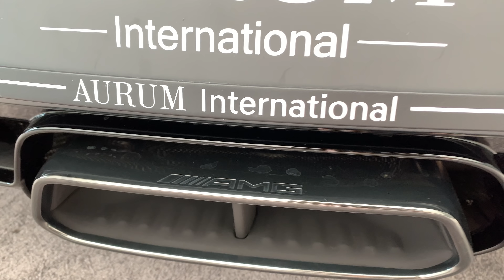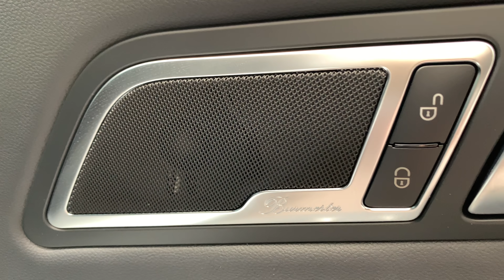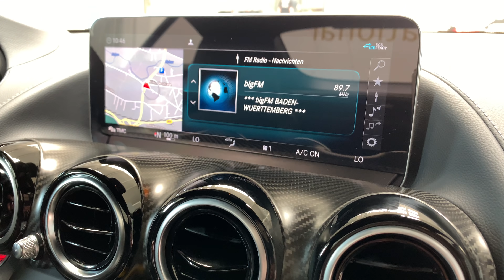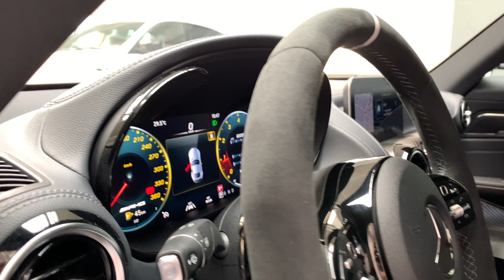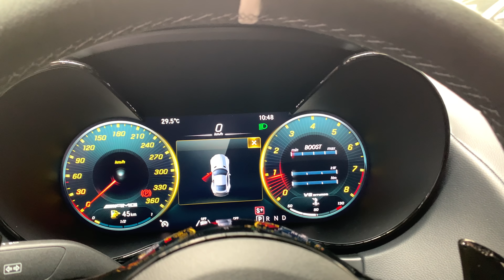NEW FACELIFT 2020 MERCEDES-BENZ AMG GT R Walkaround by AURUM International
THE NEW FACELIFT 2020 MERCEDES-BENZ AMG GT R  !!

EXTERIOR:  designo selenitgrau magno
INTERIOR: Leder Nappa / Mikrofaser DINAMICA schwarz
WHEELS: 48,3 cm (19")/50,8 cm (20") AMG Performance Schmiederäder im 5- Doppelspeichen-Design
TRIM: AMG Zierelemente Carbon matt

SPECIFICATION:

Spur-Paket
Zierelemente-Paket Exklusiv
KEYLESS-GO Paket
Park-Paket
Spiegel-Paket
Diebstahlschutz-Paket
AMG Night-Paket Interieur
Nichtraucher-Paket inkl. 12V-Steckdose
Wärmedämmend dunkel getöntes Glas
AMG Einstiegsleisten in Carbon
Trennnetz zur Gepäckraumabtrennung und Insassenschutz Laderaumabdeckung (Rollo)
Innenhimmel Stoff schwarz
AMG Schalensitze
Automatische Kindersitzerkennung AKSE
Strebe Gepäckraum in Carbon matt
Smartphone Integration
COMAND Online
Burmester® Surround-Soundsystem
AMG Track Pace
AMG Keramik Hochleistungs-Verbundbremsanlage
PRE-SAFE® System
Sicherheitsgurte in Silber
Adaptiver Fernlicht-Assistent
Park-Assistent PARKTRONIC
Totwinkel-Assistent
Aktiver Brems-Assistent
Vorrüstung für Ladeerhaltungsgerät
Kraftstoffbehälter mit größerem Volumen (75l)
TIREFIT
Sportreifen

WORLDWIDE EXPORT POSSIBLE !!